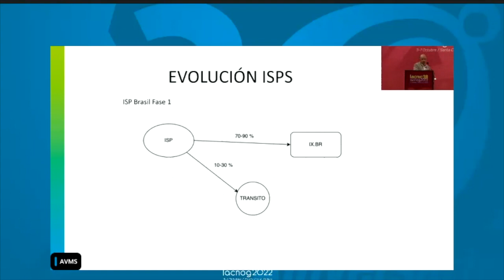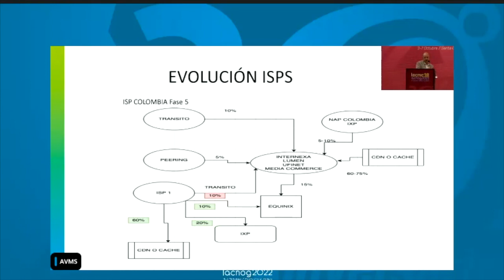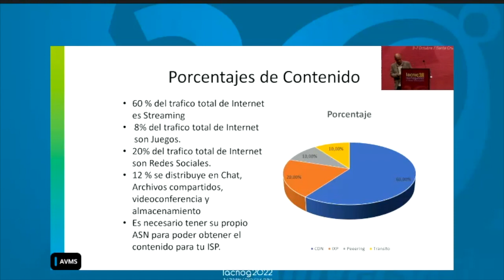Porcentajes de Tráfico de contenido para ISP Latinoamericano